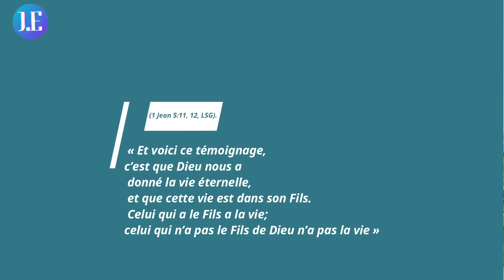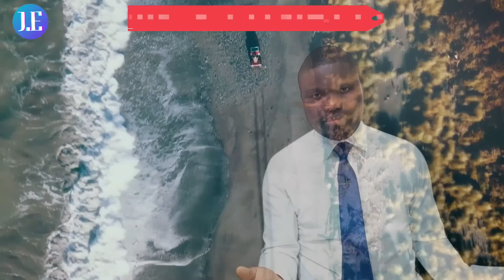Leçon 8 - La rencontre éternelle (JEUDI)-LEÇON DE L'ÉCOLE DU SABBAT 2022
La rencontre éternelle
Lisez 1 Corinthiens 15:51-55. Quel « mystère » (1 Corinthiens 15:51) Paul explique-t-il?

Certains prédicateurs populaires suggèrent que ce « mystère » (1 Corinthiens 15:51) est « l’enlèvement secret » de l’Église, qui devrait se produire sept ans avant la glorieuse seconde venue de Christ. Dans cet « enlèvement secret », les chrétiens fidèles seraient soudainement, tranquillement et secrètement, emmenés au ciel pendant que tous les autres resteront ici à se demander ce qui leur est arrivé. Les gens pourront soudainement se retrouver dans une voiture sans conducteur, parce que le conducteur aurait été enlevé au ciel, et tout ce qui « restera sera leurs vêtements ». La série à succès en 16 volumes, Left Behind, transformée en quatre films, a promu ce faux enseignement, exposant des millions de personnes à ces mensonges.

Bien sûr, aucun passage biblique n’approuve une telle distinction artificielle entre l’enlèvement et la seconde venue. Le « mystère » auquel Paul faisait référence est simplement la transformation des justes vivants pour rejoindre les justes ressuscités à la seconde venue de Christ. C’est « l’enlèvement ». Il n’y a pas d’« enlèvement secret » parce que la seconde venue sera visible pour tous les êtres humains vivants (Apocalypse 1:7), et la résurrection des morts et la transformation des vivants se produiront au son de la trompette au retour de Christ (1 Corinthiens 15:51, 52).

À la seconde venue de Christ aura lieu la rencontre la plus merveilleuse de tous les temps. Les justes vivants seront changés « en un instant, en un clin d’œil » (1 Corinthiens 15:52). À l’écoute de la voix de Dieu, ils seront glorifiés; ils seront alors rendus immortels et avec les saints ressuscités pour rencontrer leur Seigneur dans les airs. Les anges « rassembleront ses élus des quatre vents » (Matthieu 24:31, LSG).

« Les petits enfants sont portés par les anges dans les bras de leurs mères. Des amis que la mort a longtemps séparés sont réunis pour ne plus jamais se quitter, et c’est avec des chants d’allégresse qu’ils montent ensemble vers la cité de Dieu » Ellen G. White, La tragédie des siècles, p. 571.

C’est une promesse tellement merveilleuse, quelque chose de si différent de tout ce que nous avons vécu, étant difficile à saisir. Mais pensez à l’immensité du cosmos, ainsi qu’à l’incroyable complexité de la vie ici. La création elle-même témoigne de l’incroyable puissance de Dieu. Que nous enseigne tout cela sur le pouvoir de Dieu de changer les vivants et de ressusciter les morts à la seconde venue de Jésus?